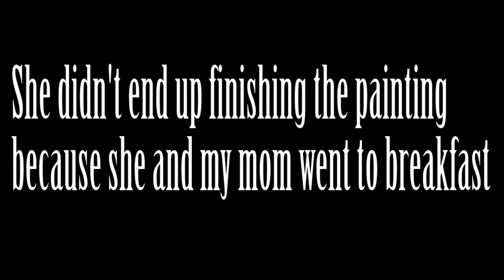On The Way To A Healthier Me Day 115 Early Morning Walk w/ Addy!!!